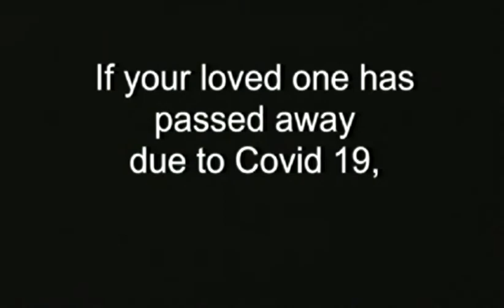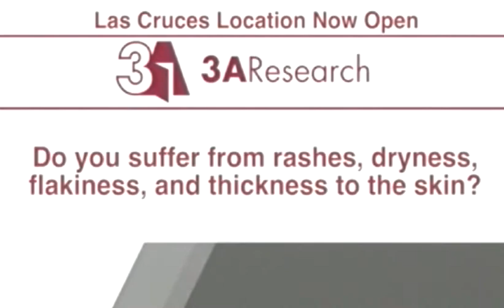Panhandling, Is It Legal in Las Cruces, NM | The Mike Tellez Show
8-7-21  Panhandling, Is It Legal in Las Cruces    The Mike Tellez show will bring new light to our community.  Whether you are on the East Coast or right here in Las Cruces, NM -  Mike Tellez will bring up topics that will intrigue you.
If you have somthing to say or would like to be a guest on The Mike Tellez Show, you can contact Mike directly by going to his Facebook Page: Mike Tellez or you can email him